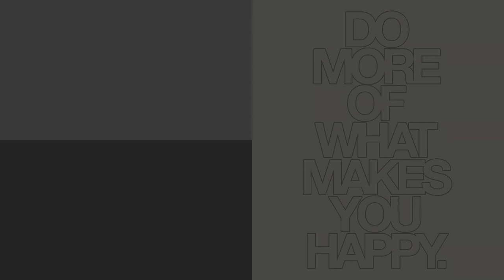Šta je ZAPRAVO Facebook!?